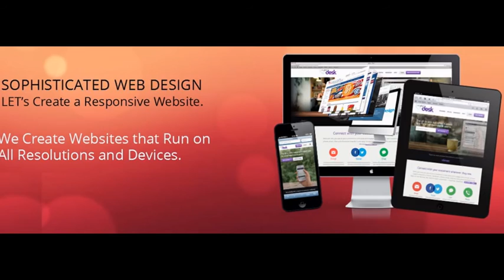Best SEO, SMO and Web Design Company - Getvisibleweb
Get Visible Web is a team of professionals whose main goal is to assist business owners with SEO services the best in the field at an affordable price. The company provides special SEO services that aid the customers in increasing the incoming traffic into their websites.